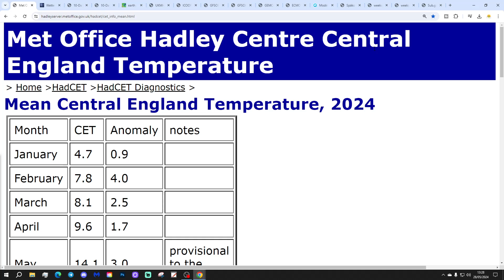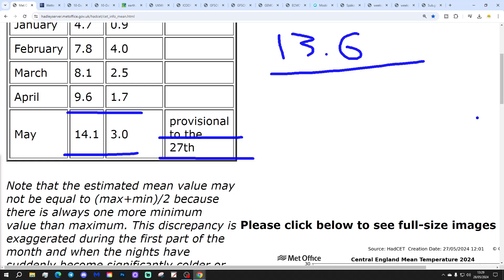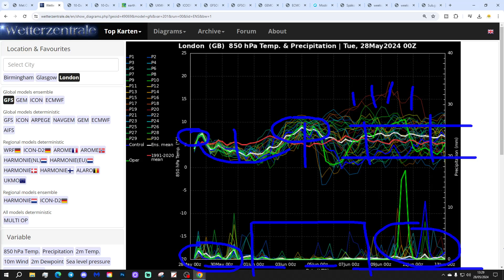Ten Day Forecast: Where's The High Pressure Going Next Week?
Hello everyone and thanks for tuning in to today's ten day forecast video update. We're going to look at the weather for the next ten to fourteen days. Day ten will take us to 7th June - and we'll be able to extend out beyond that with the extended and ECM ensembles (they run to around a couple of weeks)  We'll have a look at the CFS V2 for the next four weeks, getting us in to the second half of June, at the end of the video.

Mixed weather continues with low pressure bringing showers or longer spells of rain over the next few days but over the weekend high pressure looks set to build into the country and turns things drier and warmer for the weekend. Looking ahead to next week, where the high pressure goes will be key with some models taking the high pressure up to Greenland and pulling down a cool and showery northerly wind between days 7-10 but other models are keeping high pressure close to the country which would keep things dry and turn the weather increasingly warm through next week...

💡  Video Credits: 💡

💡  GWV Links: 💡